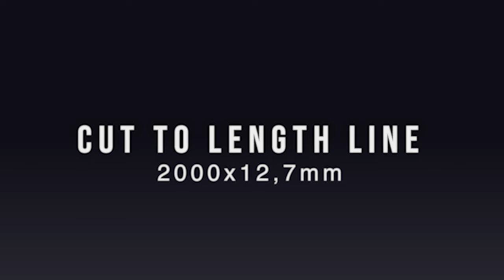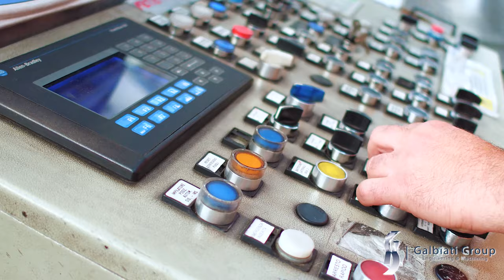Galbiati Group - Acciai Vender - Ivanfly - 2018 4K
- Video e Foto aeree professionali -